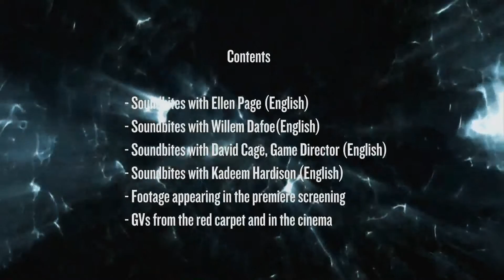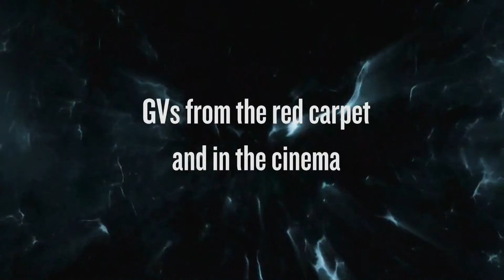Beyond Two Souls Premiere Event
Sony Computer Entertainment America LLC (SCEA) celebrates the Oct. 8, 2013 release of one of the most highly-anticipated Triple A games of the year -- BEYOND: Two Souls developed by HEAVY RAIN creator Quantic Dream. The star-studded cast, including Academy Award nominees Ellen Page and Willem Dafoe, walked the red carpet at the premiere event on Oct. 2, 2013 at Le Grand Rex Cinema Paris, France.

Releasing in North America on October 8, 2013, BEYOND: Two Souls takes players across the globe on a journey that explores 15 years of Jodie Holmes' (Page) life. In this original crossover hit, main character Jodie, aided by scientist Nathan Dawkins (Dafoe) discovers a connection to a mysterious entity, setting off a thrilling journey to discover the truth about life, death and who she is -- a central theme that provides a rich and evocative narrative.